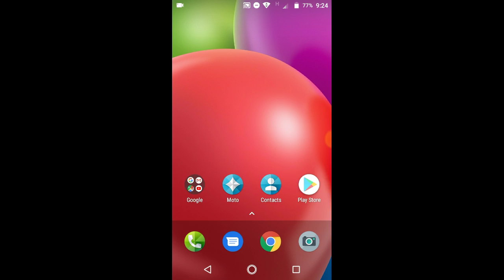Pubg Mobile New VPN Trick [ Free Crate Coupan & Gun Skin ]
➤This applies for Developer

There is never a need to strike a video down when you can get it removed within the same day and keep the channel and yourself happy.

Hit the 'Bell' Icon to Get Notified of Every Upload

How to Get Unlimited Rename Card free | Pubg Mobile

How To Get UC Offer In Pubg Mobile

Pubg Mobile Tips And

how to get rename card in pubg mobile 3rd time